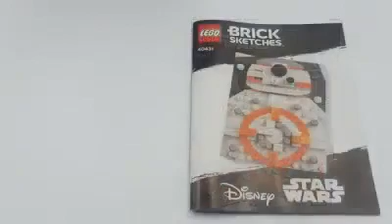Review Set LEGO® 40431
LEGO 40431 BB-8
172 Pezzi
+8 Anni
In vendita dal 15 Luglio 2020 in Italia a 19,90 Euro

- Da pochi giorni LEGO ha ufficializzato e annunciato la produzione e successivamente la vendita di nuovi SET, inediti, mai visti prima, nuovi prodotti, una nuova linea, artistica…poi capirete il perché…

- Alcuni già dicono che si avvicinino ai BrickHeedz, forse per il primo impatto o per lo stile con cui si realizzano.
Sicuramente saranno molto apprezzati, sia dai bambini, sia dagli adulti, quindi dagli AFOL.

LEGO Brick Sketches!

Chris McVeigh è uno dei massimi e famosi AFOL e costruttori di MOC LEGO®.
Conosciuto nel mondo LEGO® grazie alle sue “mini” MOC.
Tra le sue opere, che potete vedere sul web, troviamo decorazioni natalizie, creazioni di cibo, bonsai, riproduzioni di oggetti vintage e moderni, fra cui fotocamere.
E proprio grazie ai modellini di macchine fotografiche la LEICA, uno dei leader nel settore, inizia una collaborazione con l’artista per vendere il pacchetto completo di pezzi LEGO® con le istruzioni per ricreare la macchina fotografica.
Chris continua a creare e condividere le proprie opere, e realizza, con i mattoncini e la sua creatività, dei capolavori bidimensionali, dei piccoli ritratti.
Il sogno diventa realtà per Chris:
nel Febbraio 2019 l’Artista venne assunto da LEGO come LEGO Designer,
oggi è il Designer di questa linea di SET ufficiali e messi in vendita.

I primi della serie sono 4, due dedicati al tema Star Wars e due al tema DC:
40391 – First Order Stormtrooper
40431 – BB-8
40386 – Batman
40428 – The Joker
verranno lanciati il 15 Luglio 2020 al prezzo di 19.99 Euro.
Sicuramente saranno i primi di una lunga serie, certamente ne produrranno altri.

FOTOGRAFIA COSTRUTTIVA RLOC
-  WEB